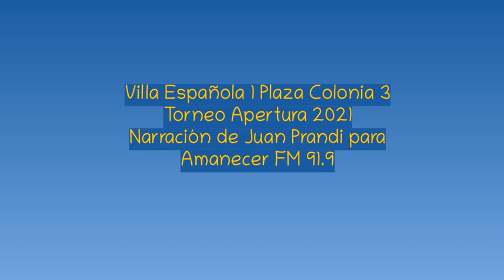Villa Española 1 Plaza Colonia 3 - Apertura 2021 (por Juan Prandi)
Los goles del partido, por Juan Prandi para Amanecer FM de Colonia.